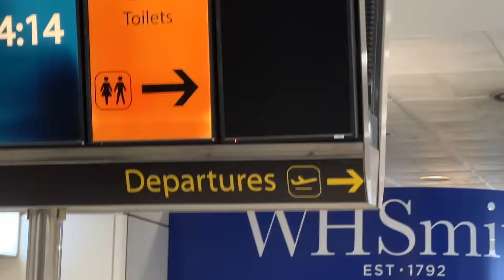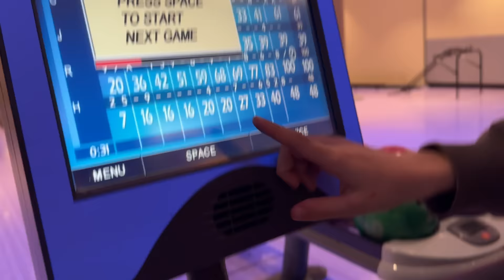BUCKLEYS GO SKIING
Welcome to a very special BONUS episode of At Home with The Buckleys - except this time we are not at home!  Ad: Come along with us as we head out to Norway with the boys and go skiing for the very first time! Find out who is a natural and who spent more time on their bum as we get to grips with learning to ski. This really was a holiday full of memories and new experiences and it turns out we have well and truly caught the skiing bug! Crystal Ski Holidays make everything so easy with flights, transfers & accommodation, plus they can help with adding lift passes, equipment hire & ski school. As complete beginners, this was such a help - we are already planning our next one! Choose from over 120 resorts and get everything sorted in one easy package. If you want to find out more about our trip and how you can book yours, head . You can book with confidence, knowing you can change your holiday if you need to, and of course, it’s covered by ABTA and ATOL protection. T&C’s apply.